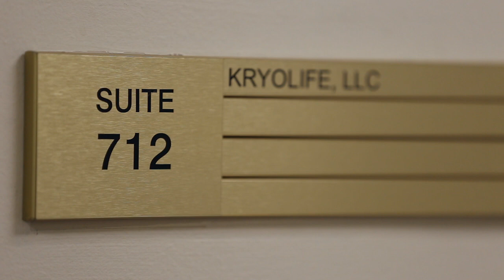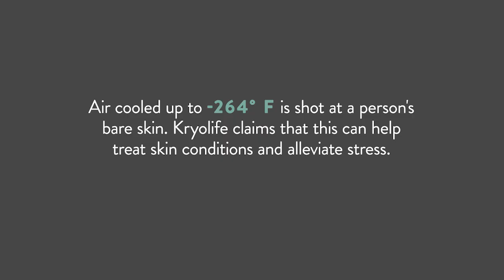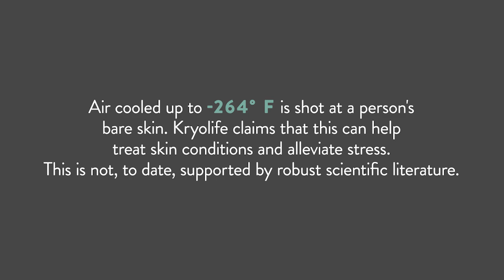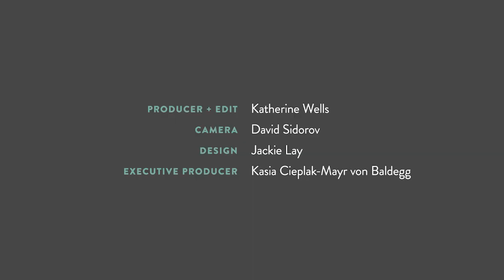Cryotherapy: The Dubious Appeal of Shooting -260º Nitrogen at Your Naked Skin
More and more people are trying cryotherapy. They believe freezing themselves helps treat an array of illnesses, but James Hamblin is doubtful. He visited Kryolife in New York City to see what the fuss is all about.